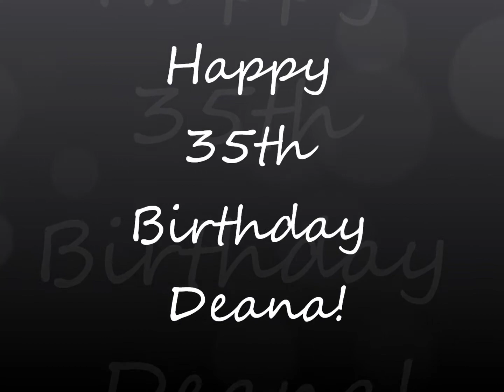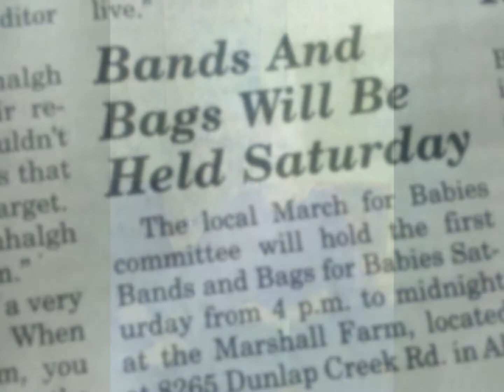Deana's 35th take 2